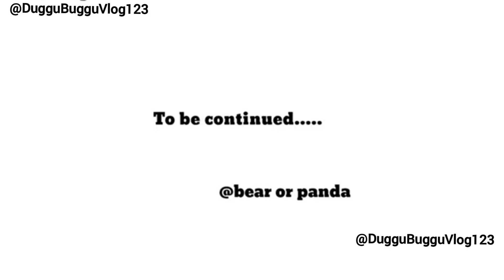Durga Puja (Part 09) 🪔 Bubududu l Peachgoma l Milkmocha l Pandabear l Cute